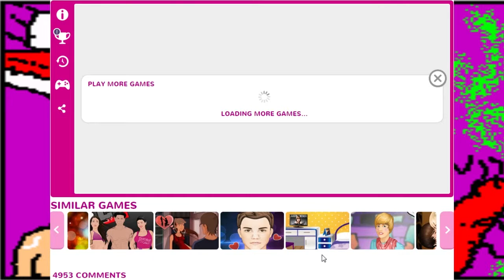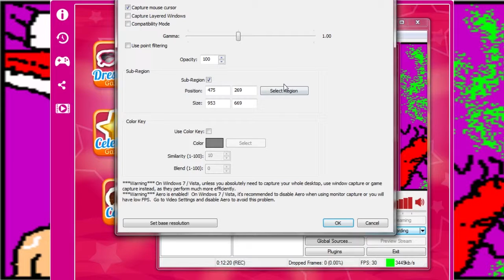Basement Quality DateNight2016 - Justin Bieber Date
Taha, Pat, and Nathan sink to the lowest low for the lowest common denominator.

We know more about Justin Bieber than we ever thought we could.

Also we can shave.